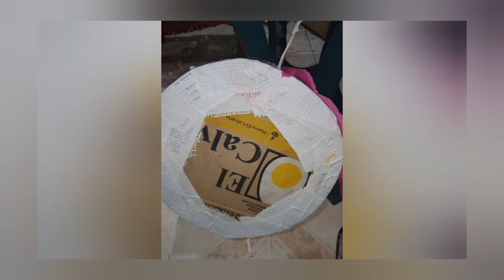PIÑATA DE TAMBOR BARBIE 🥳 SENCILLA 🥰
SALUDOS CHICAS LINDAS 🙏🌻
LES ENSEÑO MI PIÑATA SENCILLA DE TAMBOR BARBIE 💗
FÁCIL, ESPERO LES GUSTE
MUCHAS GRACIAS 👍 POR VERNOS APOYARNOS MUCHAS BENDICIÓNES PARA TODOS USTEDES Y CADA UN@💙💗